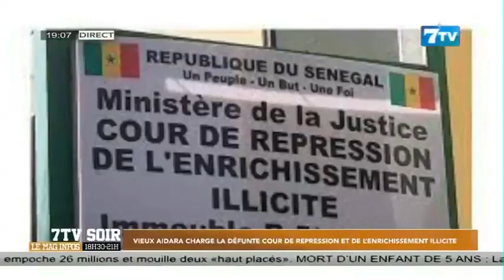Vieux Aidara charge la défunte Cour de Répression et de l'Enrichissement Illicite